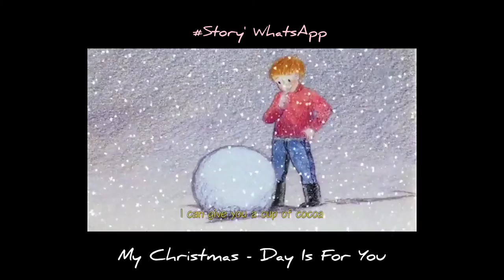Story' Wa My Christmas - Day Is For You